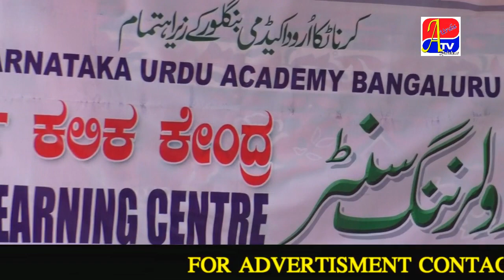URDU LEARNING CENTER IN RAICHUR 'ATVRAICHUR'